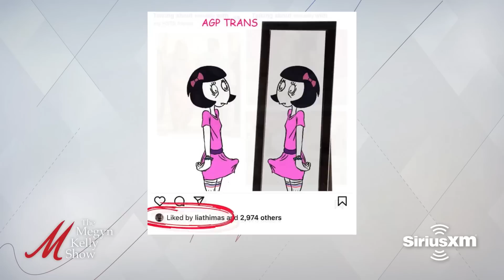Don Lemon Returns to CNN, Increasing Longevity, with Dr. Mark Hyman, and More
Megyn Kelly is joined by Dr. Mark Hyman, author of "Young Forever,” to discuss why aging is a “treatable disease,” how to reverse our biological clock, blue zones, the importance of connecting to your lifestyle, how to avoid pesticides, health and wellness habits for longevity, and more. Plus, Britt Mayer and Carrie Prejean Boller, moms and community activists, join to discuss their mission behind "The Battle Cry," why Don Lemon’s return to CNN proves his “liberal privilege,” the latest on the Canadian transgender teacher who now says her giant prosthetic breasts are real, Lia Thomas, and more.

Today's episode is brought to you in part by the following: Save 35% on Cozy Earth bedding Visit COZYEARTH.COM | Code MEGYN Simplify Your Charitable Giving - Visit DonorsTrust.org/MK to receive a free copy of their donor prospectus. Save $1,000 on a Michael Phelps Swim Spa or $500 on a Master Spas hot tub | Go to MasterSpas.com/MK